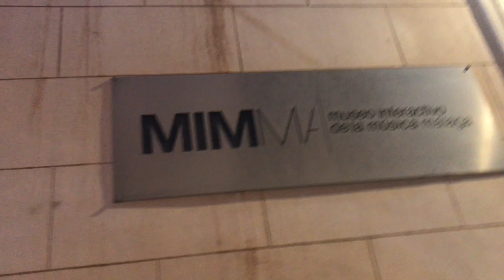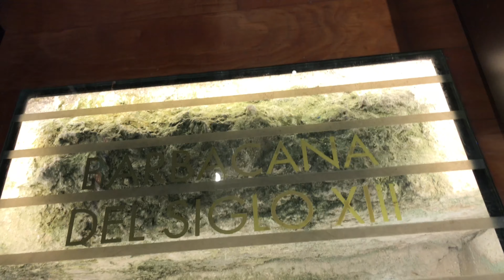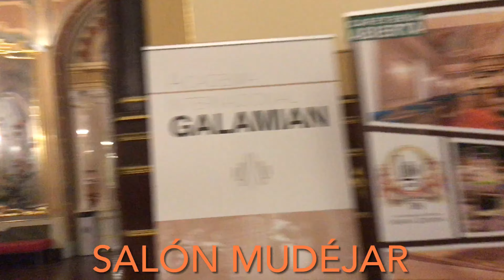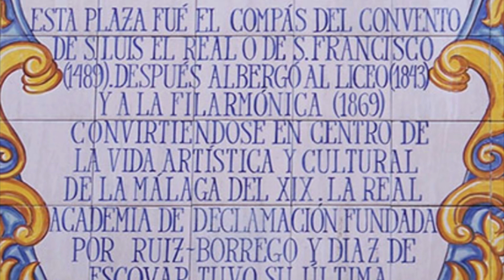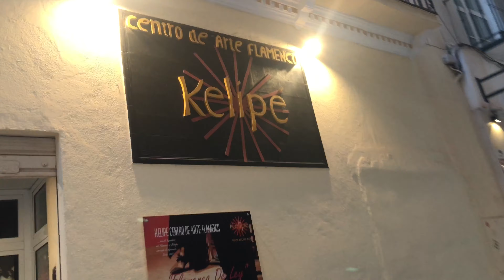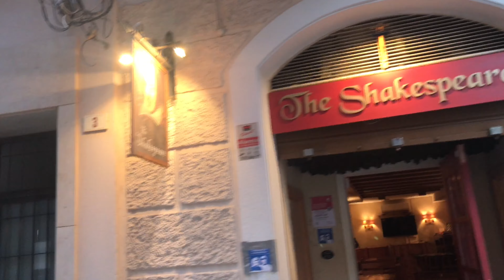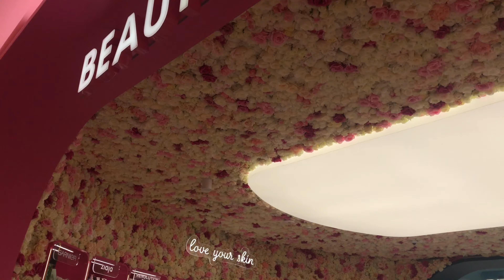Paseo por la zona de la muralla de Málaga Costa del Sol 31 03 2022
MIMMA, un museo participativo, interactivo, que genera nuevas experiencias.

TASCA LA TRANCA
Antiguo Liceo Artístico, Científico y Literario de Málaga, que hoy conocemos como Conservatorio de Música María Cristina.
Salón Mudéjar

ESTA PLAZA FUE EL COMPÁS DEL CONVENTO DE SAN LUIS EL REAL O DE S. FRANCISCO (1489) DESPUÉS ALBERGÓ AL LICEO(1813) YA LA FILARMÓNICA (1869) ACADEMIA DE DECLAMACIÓN FUNDADA POR RUIZ BORREGO Y DÍAZ DE ESCOVAR TUVO SU ÚLTIMA SEDE EN LA INMEDIATA CALLE DE EDUARDO OCÓN AÑO 1998
CONVIRTIÉNDOSE EN CENTRO DE LA VIDA ARTÍSTICA Y CULTURAL DE LA MÁLAGA DEL XIX.
HERMANDAD SACRAMENTAL Y REALES COFRADÍAS FUSIONADAS
IGLESIA DEL SAGRADO CORAZÓN
Padre Tiburcio Arnáiz
Iglesia de San Juan Bautista
Fray Leopoldo de Alpandeire
Santa Gema Galgani
CHOCOLATE CON CHURROS
MERCADO DE ATARAZANAS (MERCADO CENTRAL)
Estación Cercanías tren, Málaga Centro-Alameda